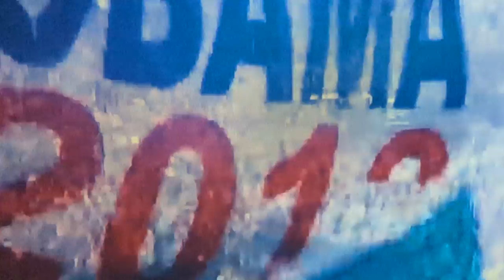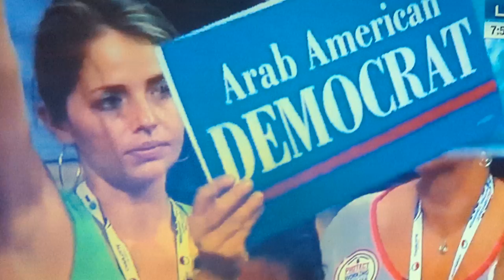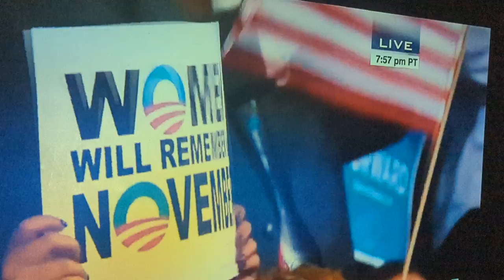President Obama Invites You To The Forward Party (in 2012-no joke)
In 2012, The Democratic Party wins the Presidential Election with a man who is surrounded by thousands of signs pointing one direction & one direction only:

Forward!

Former President Barack Hussein Obama & The Entire Democratic National Party is 0resciently (back in 2012) predicting a new path forward with the emergence of a political party like none other before, putting humanity, true and a place where grace and tolerance are embraced & celebrated: The Forward Party.

Welcome.

Now, what is your verse?